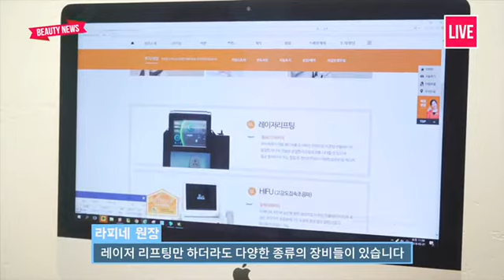뷰티뉴스(beauty news) - 얼굴이 쳐져서 고민이라구요? 더이상 고민하지 마세요~~^^